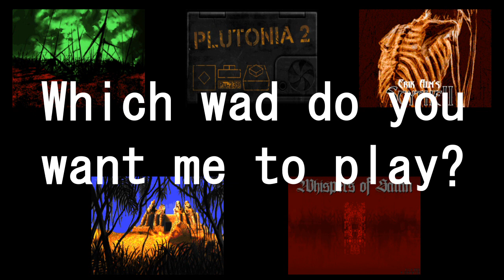The Candidates of My New Playthrough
Please comment on your opinion. I want to select a next wad from user opinions. However, I haven't yet checked all maps with fast monsters in their wads. If I find out that a map is unreasonably difficult, I might remove a wad which include the map from the candidates, though it is rarely found unlike a map on nightmare skill.

Background:
I must reflect on my alien vendetta play through. I delayed finishing the play through too much. What was the problem?

First of all, I tried compet-n records in spite of my lack of ability. Some of them were almost impossible for me to beat and some of them couldn't be broken without hard work. Many records of them were made by famous and skilled players with hard work. Needless to say, they cannot be beat easily. However, I thought that I would get compet-n records in the play through. Does it seem to be impoliteness for legend compet-n players? Yes, I didn't know my place.

Secondary, it was too hard for me to keep my motivation. For a long map with hard work, much time was necessary. I therefore couldn't quickly carry out such maps many times and I often escaped to other wads. In addition , when I started to play another wad, I couldn't get away from it easily.

Certainly hard work is necessary for a fast run and I sometimes want to do it for a better one, but it a little seems to disagree with play videos of the whole wad in a fixed term. Most of the maps of the latest wads on UV-fast are untouched, so finishing them itself has value.